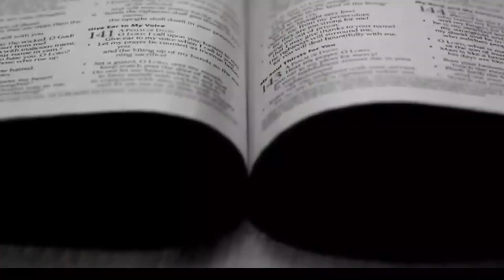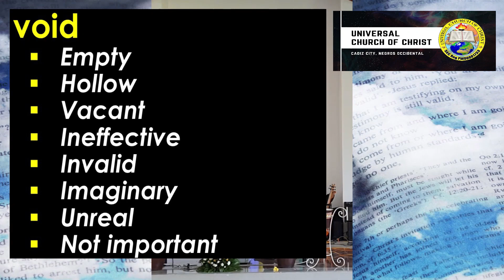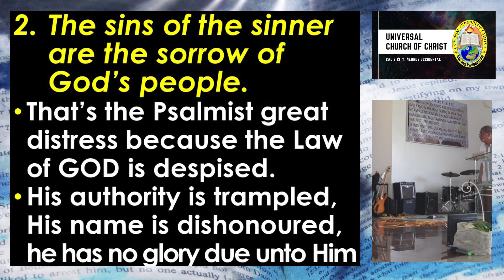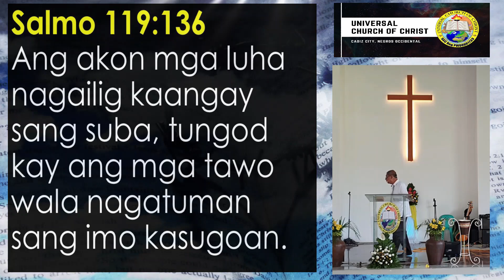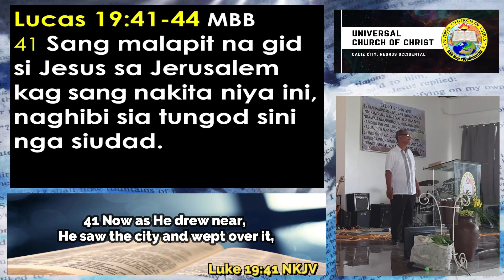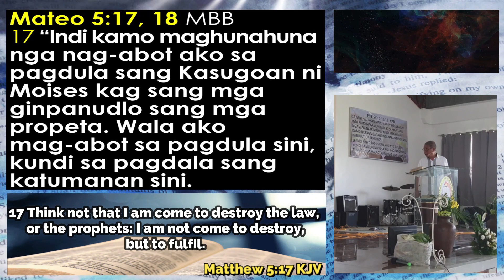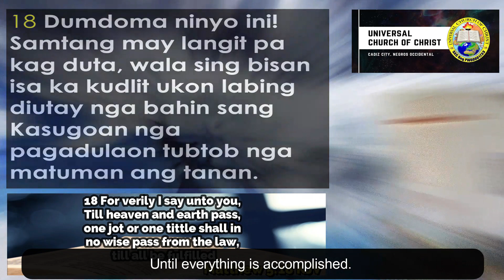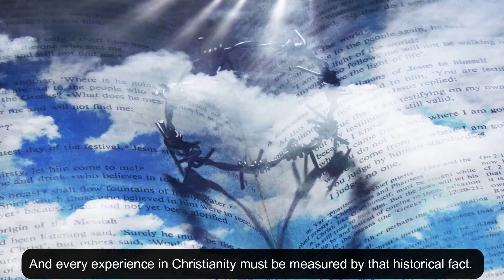May 30, 2021|Righteous' Distress| Sunday service by bro Jun Macapobre Jr.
We are now living in a world of chaos. A world with the perception that God doesn’t exist anymore.
In a world where freedom is no longer free at all, where truth is now replaced with lies and lies considered true.
The Word of God seems ineffective, less important, worst, not important at all.
Words are no longer enough to convince them of the truth.
Looking at it from the past, it made the heart of the righteous tired, and it is still the great struggle of the righteous at this present time.
The only way a man can do is to lay it all to God in tears and mourning.